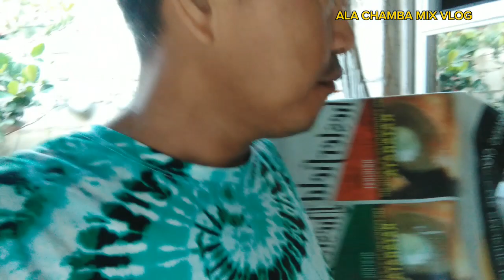LANGKA SA BAKURAN/ALA CHAMBA MIX VLOG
KAPAG MAY TINANIM MAY AANIHIN